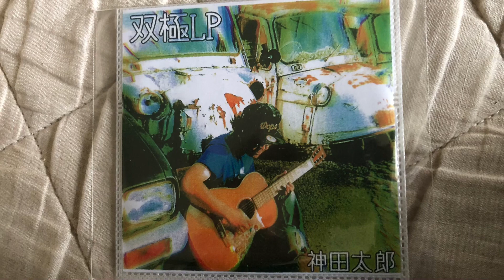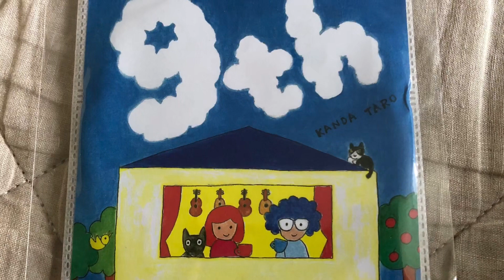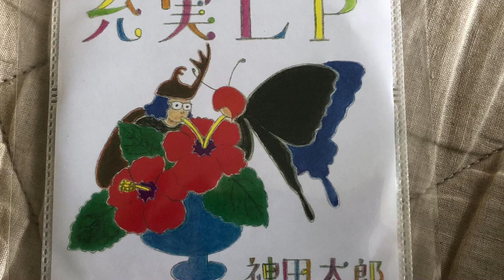CDいらない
CDはもういらない CDはもういらない
自分のが最高だから CDはもういらない
そんなことより姨捨の夜景をあの娘と見たい

いつまでたっても変わらない僕の歌
僕が死んでも残る僕の歌
土に帰らないCD 僕の歌
カラス避けにも使えるよ 僕の歌

EDはもういらない 副作用でなった思い出
40過ぎで早いなって思ったけど今は回復
そんなことよりアラスカのオーロラをあの娘と見たい

勃たなくなっても残る僕の歌
僕の車の音漏れが僕の歌だと
村民だれも気づかない ケセラセラ

⚫︎3年半で11枚リリースした各種アルバムはこちらから💁‍♀️